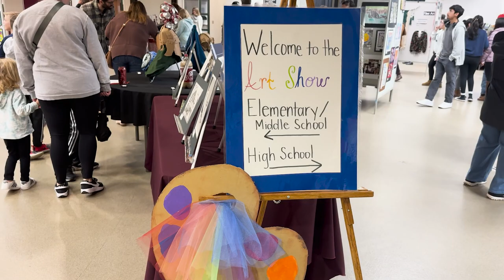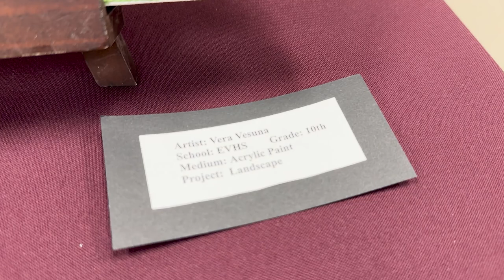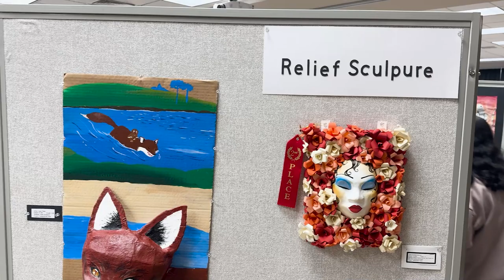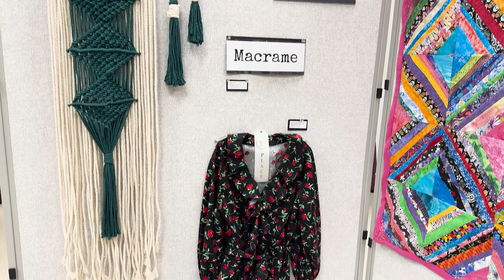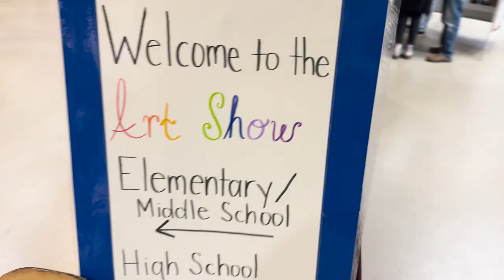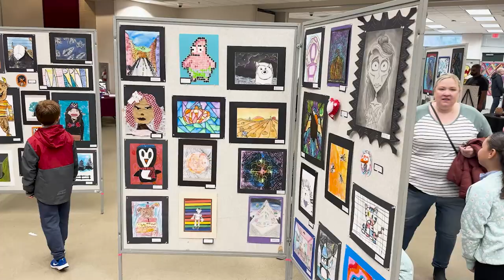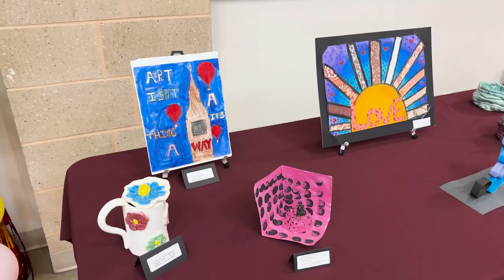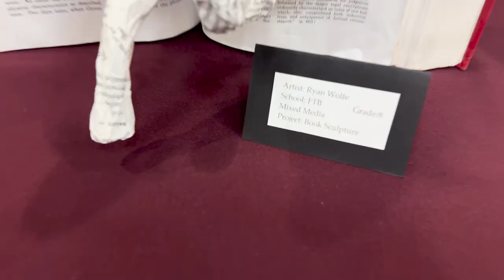CCPS Art Show 2024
Culpeper County Public Schools host the annual art show at Germanna Community College as part of STEAM weekend